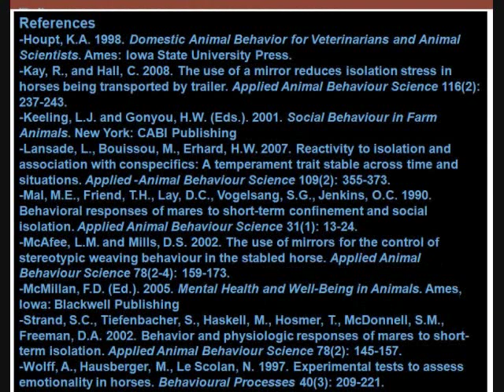Horse Isolation Stress